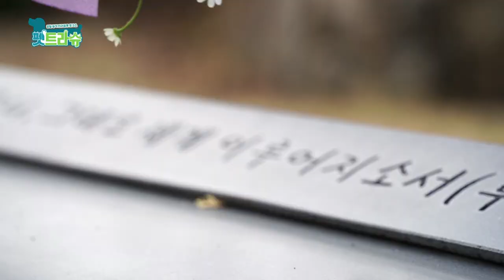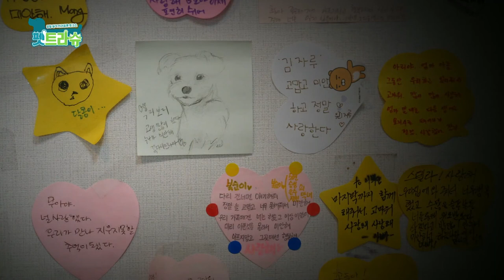[펫트라슈] 아름다운 이별 Part.2/Beautiful parting Part.2